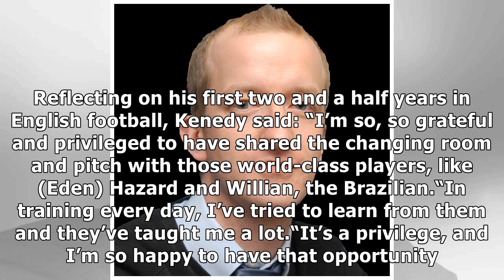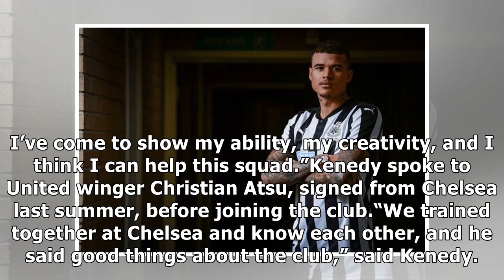Kenedy proudly tells of his ‘honour’ at signing for Newcastle